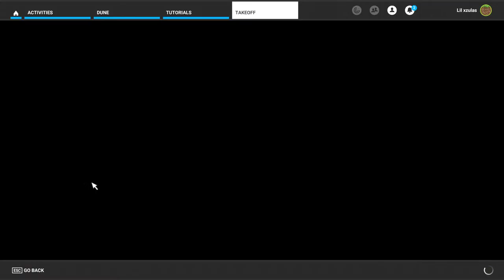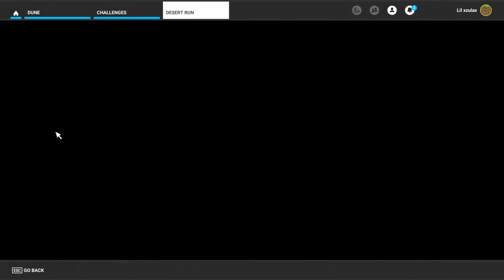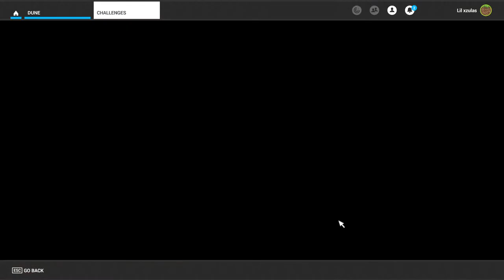D U N E ornithopters Dragonfly in Micorsoft Flight Simulator 2020